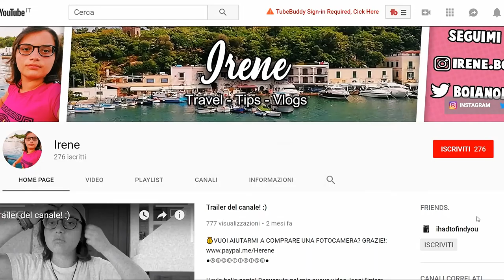CHE FINE HO FATTO?!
Oggi vi spiego i motivi della mia assenza più qualche aggiornamenti per il futuro! :D

⇢Attrezzatura video:
⋆Camera: Huawei P20 Lite
⋆Editing: Sony Vegas Pro 15
⋆Miniature: Photoshop CC

Se vuoi condividi questo video con i tuoi amici

Vacanze, estate, Isola d'Ischia. Agosto, Hype, carta di credito, vicini rumorosi